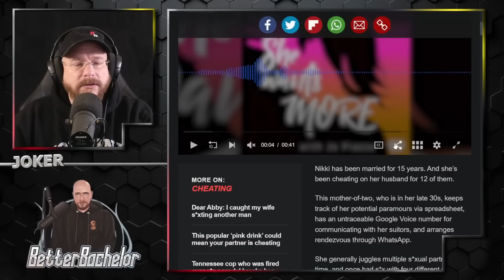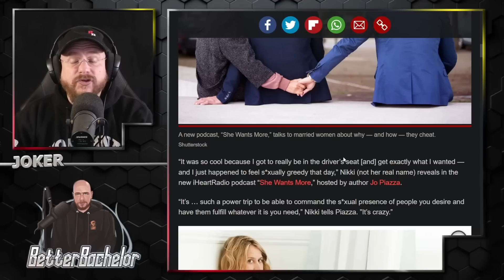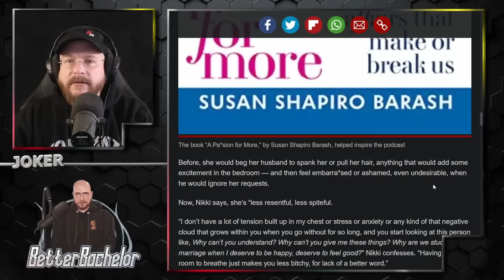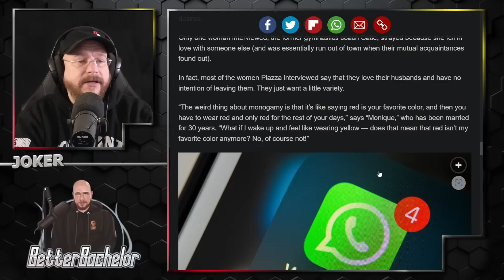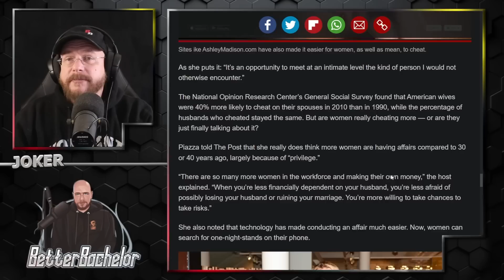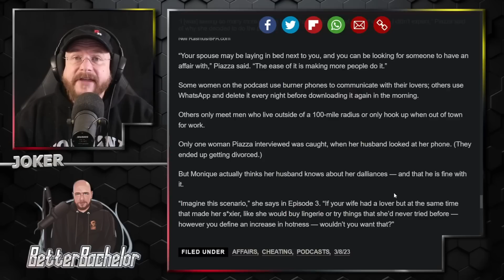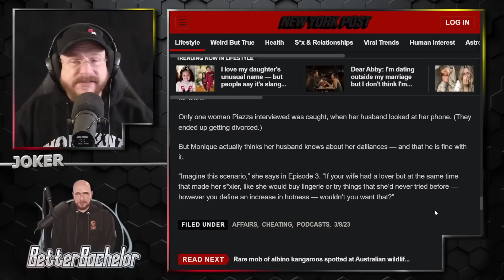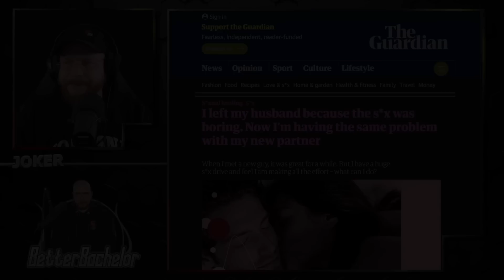It's time to face it, traditional relationships have gone extinct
Women use their ability to date and sleep with anyone, and now that they don't need men for income they've gone off the deep end.